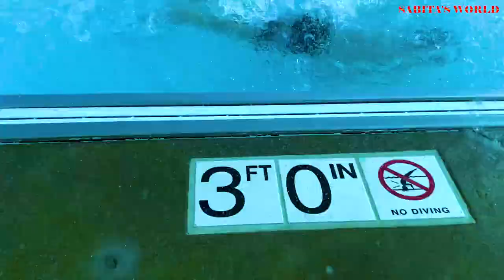VLOGS || swimming vlogs 2021 || Paradise Cove Aquatic Center Fun with Husbands & Freinds 2021